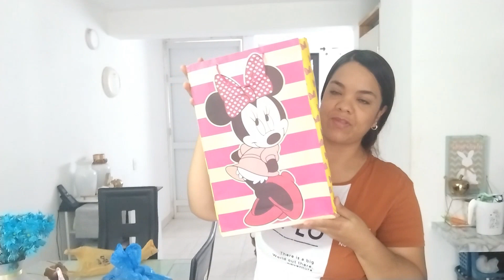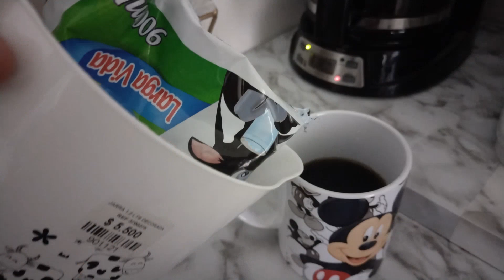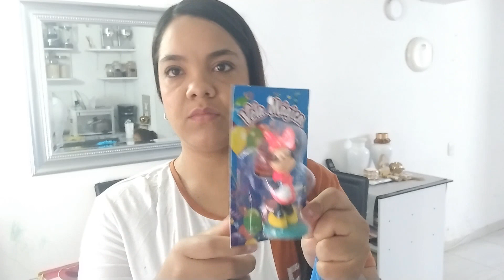LES MUESTRO LO QUE COMPRAMOS PARA EL CUMPLEAÑOS #4 DE MI HIJA // DECORACIÒN CUMPLEAÑOS DE MINNIE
QUIERO MOSTRARLES LAS COMPRAS QUE HICIMOS PARA EL CUMPLEAÑOS DE MI PRINCESA Y LES CUENTO QUE VAMOS A HACER ESE DÌA PARA CELEBRARLE... DE PASO ME ACOMPAÑAN EN UNA MAÑANA DE LIMPIEZA Y SE MOTIVAN CONMIGO.
BENDICIONES

SIGUEME POR MI CANAL PRINCIPAL
ARTES DEL HOGAR BY LAURA
DONDE ENCONTRARAS HERMOSAS Y FÀCILES IDEAS DE DECORACIÒN PARA TU HOGAR